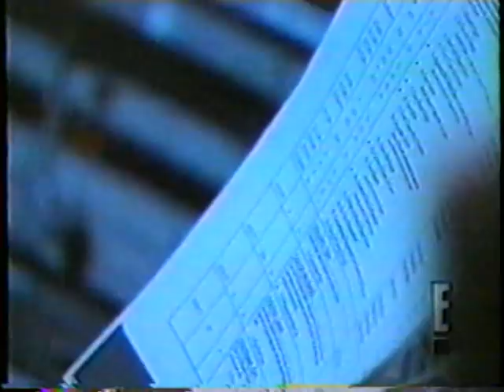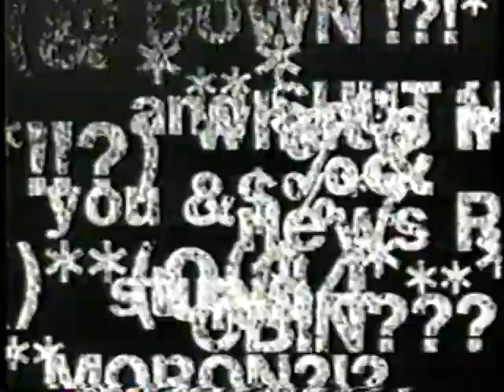Phil Collins on Howard Stern Show - interview and performances